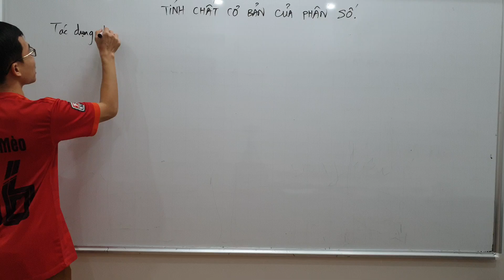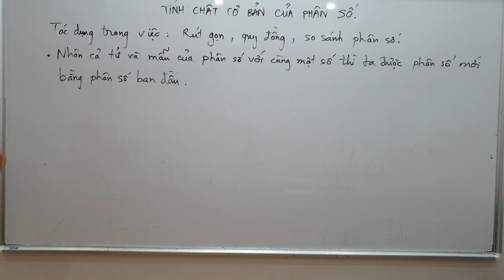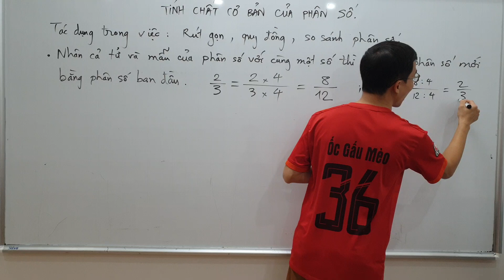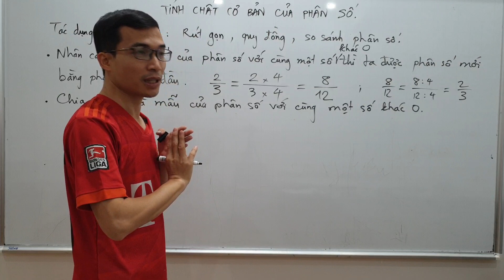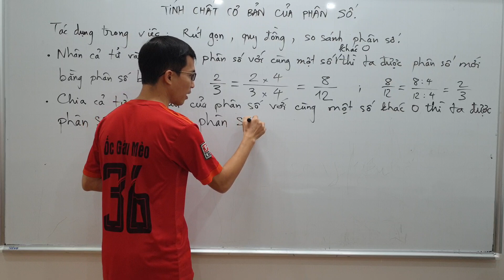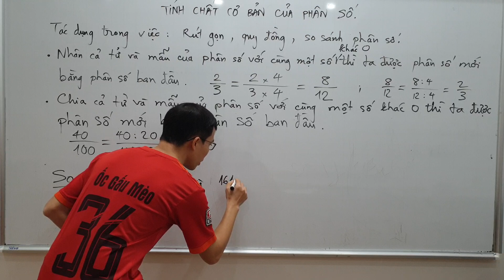Toán lớp 6 - Tính chất cơ bản của phân số - Phân số